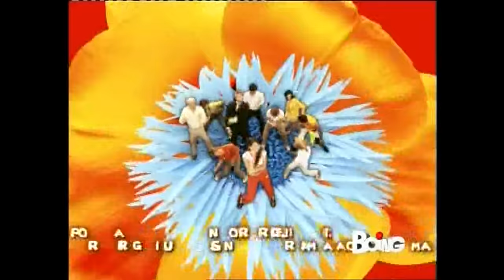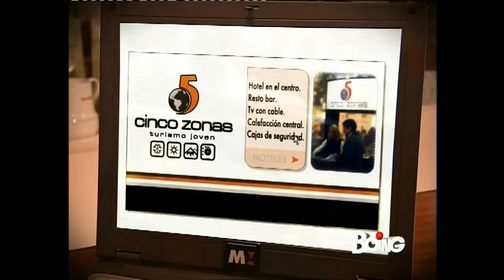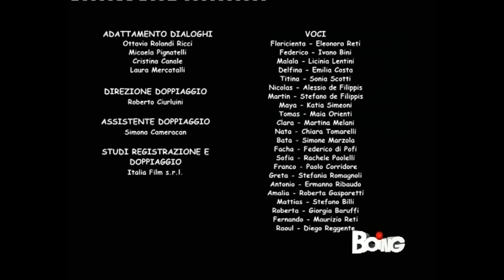Flor 1 - Episodio 56 (ITA HD 1080p)